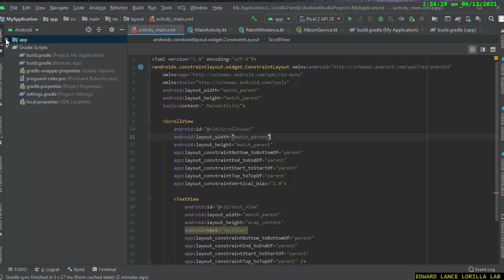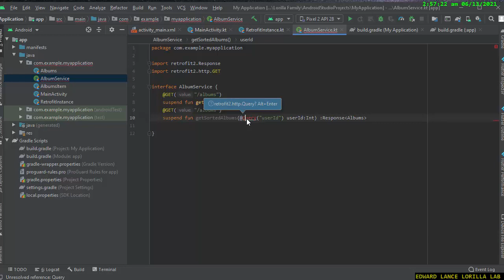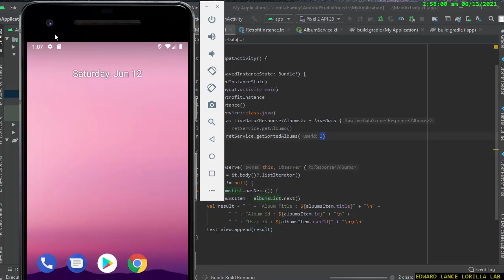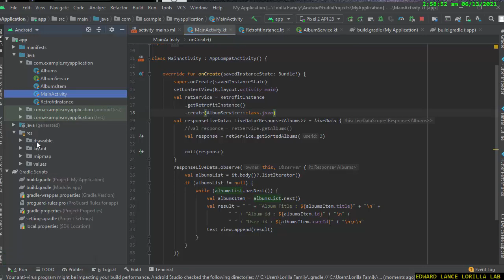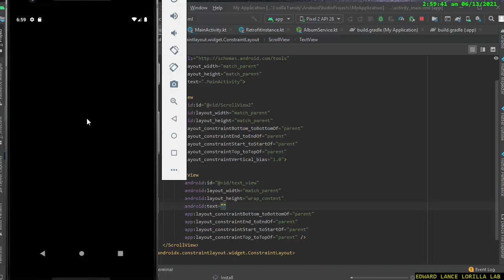【ANDROID STUDIO】 Query Parameter Retrofit With Kotlin Coroutines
Source Code:
with ❤ by Edward Lance Lorilla